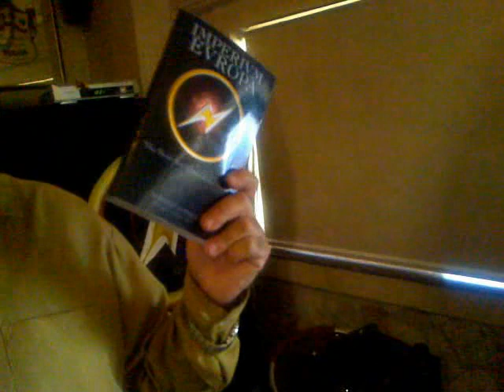Norman Lowell in Gozo 2009 at Xerri il Bukkett 3